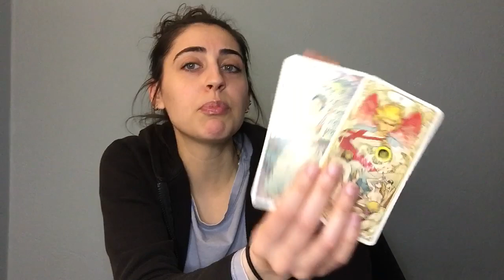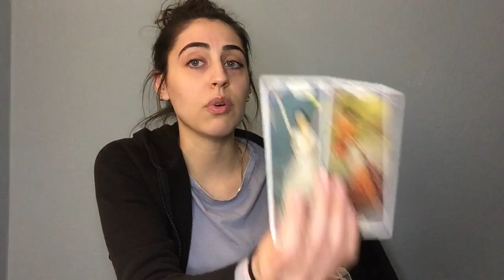Quick Message for You + Relationship Tarot Reading | G. Tarot